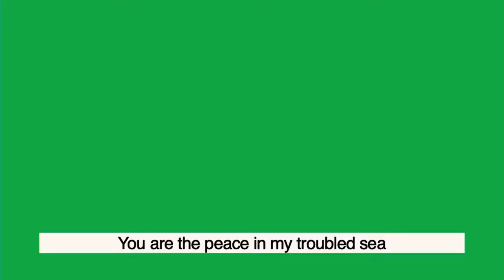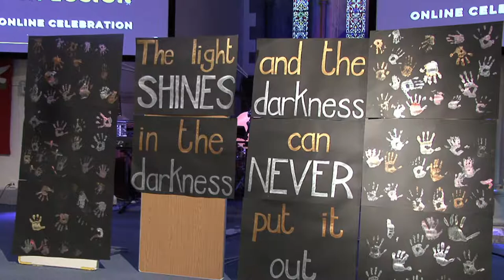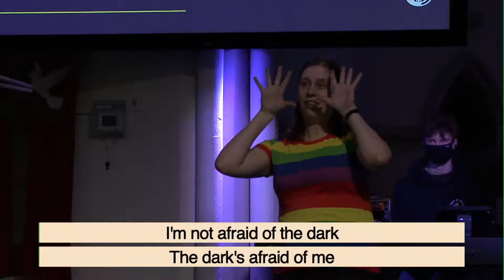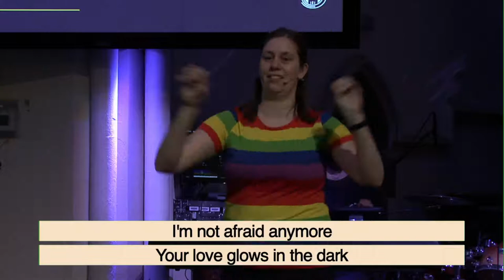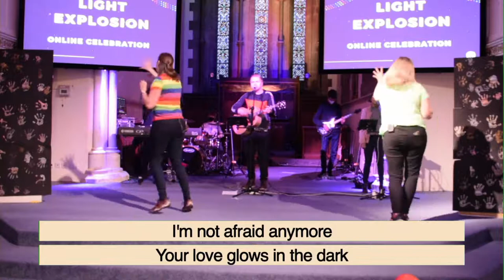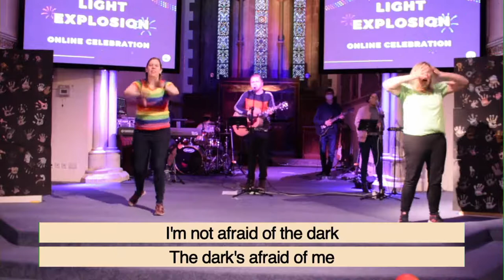Light Explosion Online 2020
This is our Light Explosion Celebration, for families to celebrate light together!